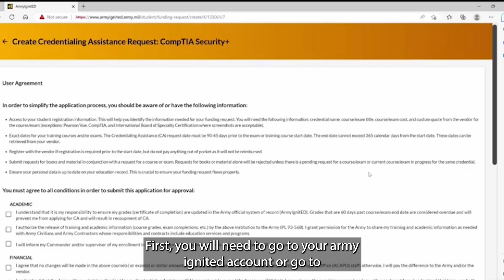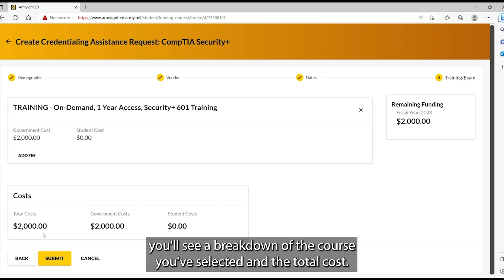How to Submit Your Funding Request on ArmyIgnitED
How to request funding and choose a start date on Army Ignited 2023